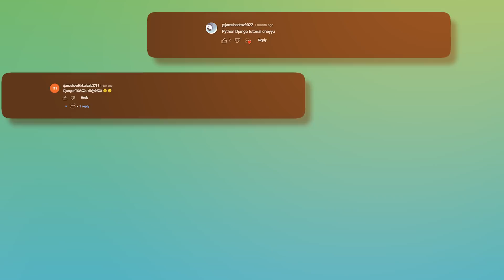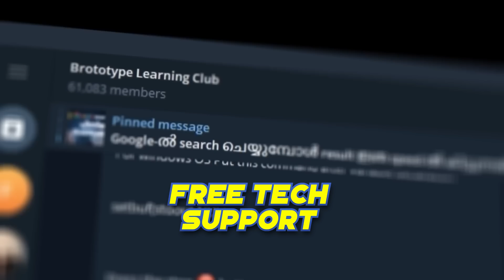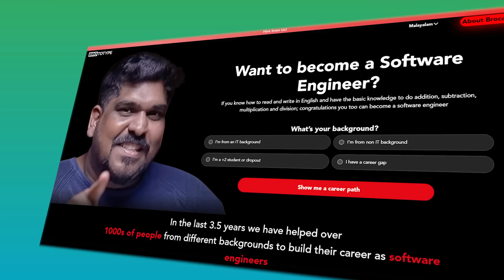The Wait Is Almost Over! ⚡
Learn how to build web apps with Python and Django in our beginner-friendly tutorial series. Coming soon!

Check these videos before the release😉👇🏼